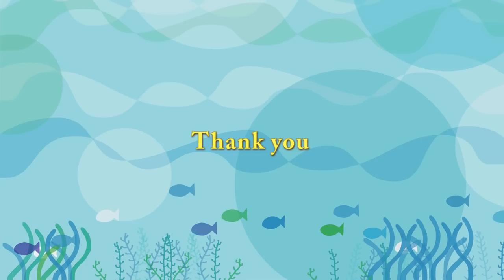高く！遠く！ 飛ばして遊ぶリラ ホッキョクグマも氷でズッコケる Polar Bear Lila is playing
2019年1月10日の朝から、ララに跛行が見られ、治療と静養のため別居。
2019年1月12日(土)の午後から同居、精神的不安を軽減。
2019年1月13日(日)閉園後に、再び別居となり、ララは治療・静養に専念しています。

新しい牛骨をもらったリラ。
午前中からお昼にかけては、陸で味わったり、遊んだりしていましたが、
午後からは、プールに入り、遊び続けていました。
水中トンネルの上から、首のスナップを効かせて、牛骨を好きな場所に目がけて飛ばしています。
投げた場所に飛び込んでいく。(雪の上でも)
中２階のガラス前に移動し、ここでは陸から投げ飛ばし、
壁にも当てて落としていました。
今までにしたことのない遊びも、次々に生み出している様子。
おもちゃをもらっていた頃のように、夢中で遊んでいたリラでした。

何度も飛び込んで遊んでいたので、岸辺はツルツル。
遊び終えて、歩き始めたリラは、滑ってプールへ・・(^_^;)